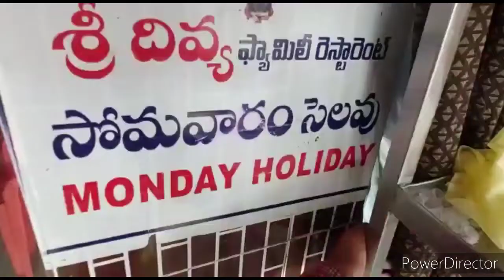Kurnool Pot Biryani | Sree Divya Kunda Biryani | Kurnool Food | Kurnool Vlogs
Located at :

Ndl, near to c camp center, Revenue Colony, C Camp, Kurnool, Andhra Pradesh 518002